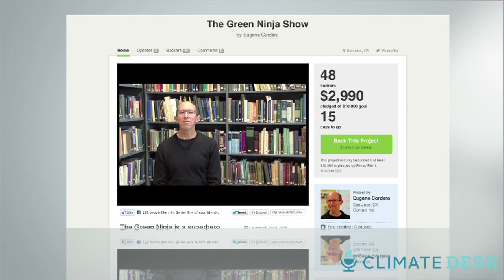Climate Change Gets a Superhero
Dr Eugene Cordero thinks climate change needs a superhero. Bam! Enter the Green Ninja, the not-very-talkative martial arts master who whips up all sorts mayhem to teach young minds about carbon footprints, energy-saving strategies and gas guzzling leaf blowers, a kind of climate-bent Captain Planet, for a younger generation.